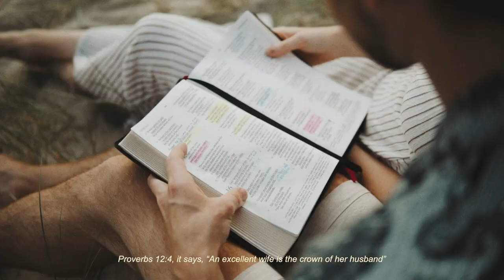Maria and Lars | Norway wedding film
It was that one day out of the whole week that was not raining in the rainiest city in the world. Maria and Lars who met just only months ago, took no lag and got hitched. You pull to the trigger when you know you know :) No real reason to postpone the wedding really.

I couldn't believe it when the weather forecast  showed an image of a sun between 6 rain icons. We all knew it was meant to be. A boy from Jæren ending up in a west coast city; Bergen, ends up in the same church with a fire-y and passionate girl. Their interest for each other blooms at a 5 am Bible study at a youth camp (obviously) that the only two of them showed up to. After that, there was no pause, break, or slowing down. Not even the Covid-19 could get in their way. This is their story, and it is beautiful.